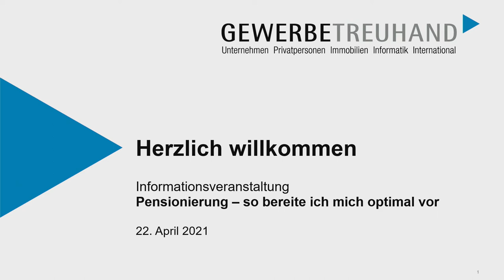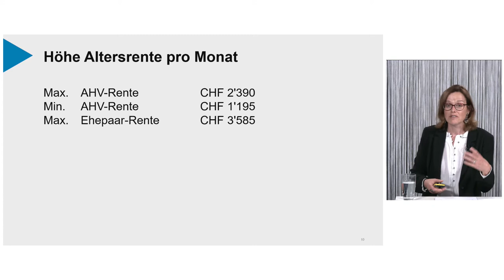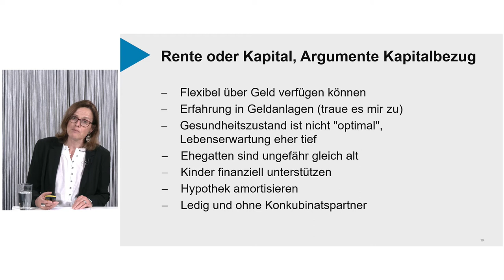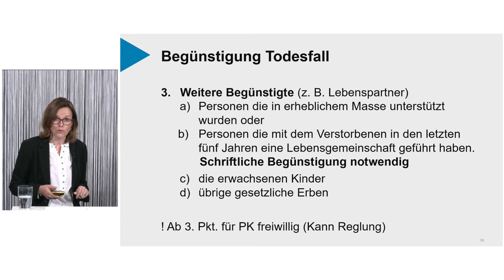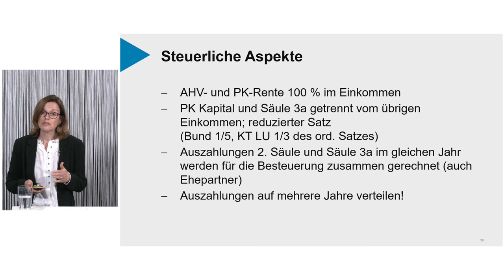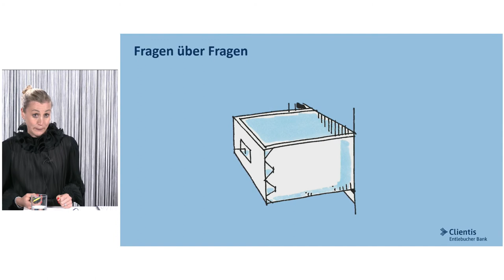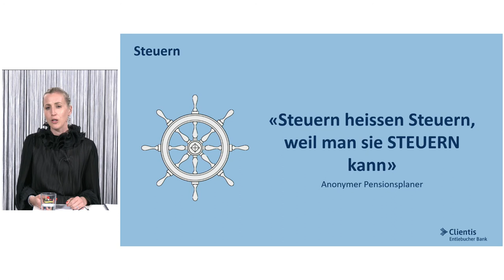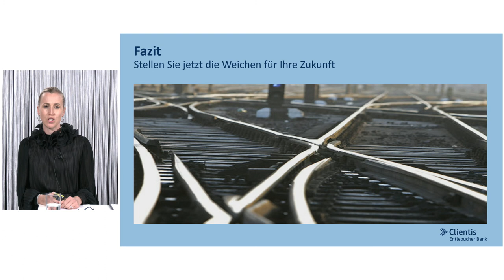Infoveranstaltung Clientis Entlebucher Bank: Pensionierung - so bereite ich mich optimal vor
Vorsorgen hat viele Aspekte. Ob Sie selbständigerwerbend oder im Angestelltenverhältnis arbeiten, Sie wollen Ihr Pensionsalter möglichst sorgenfrei geniessen. Eine frühzeitige und gezielte Planung lohnt sich, um vor unschönen Überraschungen verschont zu bleiben.

Erfahren Sie, wie Sie sich optimal auf Ihre Pensionierung vorbereiten:
- AHV-Rente, allgemeine Informationen
- Pensionskasse
- Säule 3a, Private Vorsorge
- Steuerliche Optimierungsmöglichkeiten
- Massnahmenplan – Umsetzung bei der Clientis EB Entlebucher Bank

Referentinnen
Carole Müller (Clientis Entlebucher Bank, dipl. Bankwirtschafterin HF) und
Maria Kurmann (Gewerbe-Treuhand AG, Finanzplanerin mit eidg. Fachausweis, dipl. Sozialversicherungsexpertin)

In Zusammenarbeit mit Gewerbe-Treuhand AG